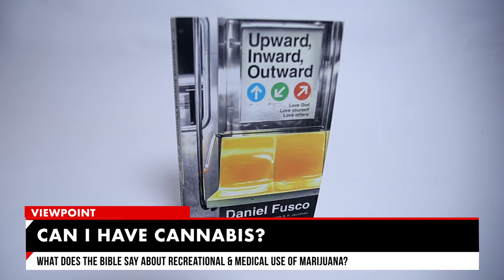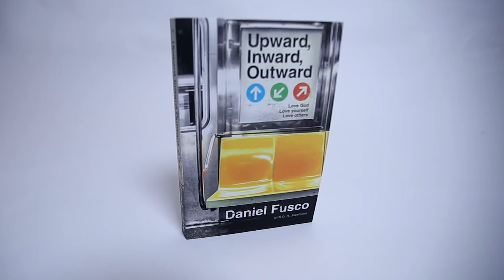VIEWPOINT S1- Episode 5 Legalized Marijuana / Media Choices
What does the Bible say about using marijuana?  Pastor Daniel Fusco from Vancouver Washington shares how he has handled that question in his state which has legalized weed.  How do our media choices affect us? Jonathan Burkey shares his viewpoint.